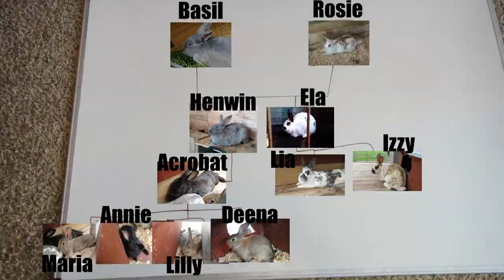How to Choose the BEST Meat Rabbit Breed for YOUR Farm